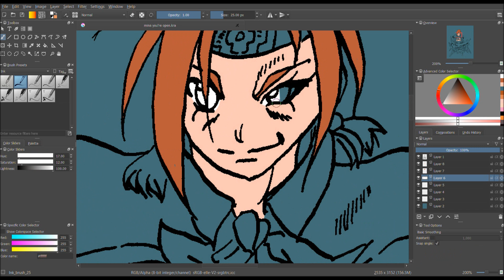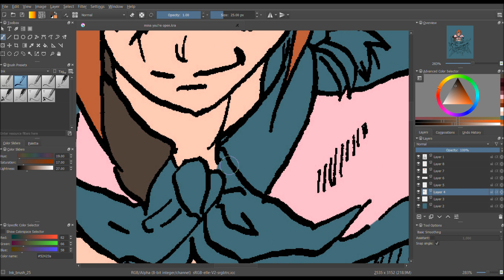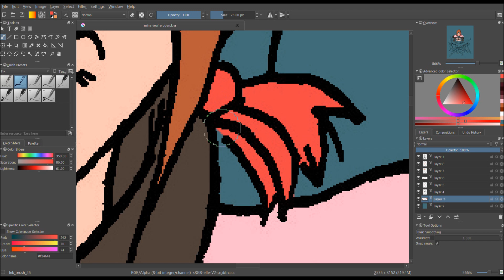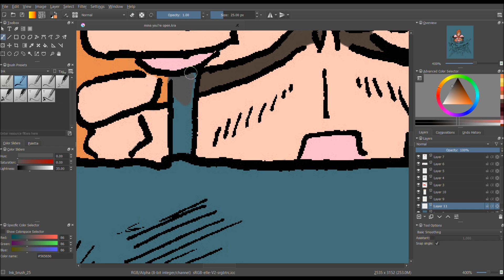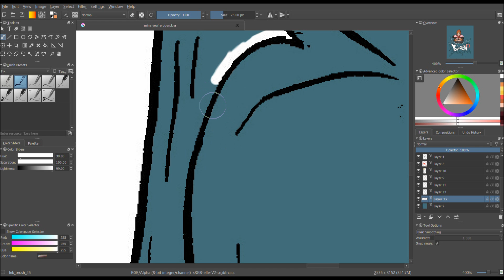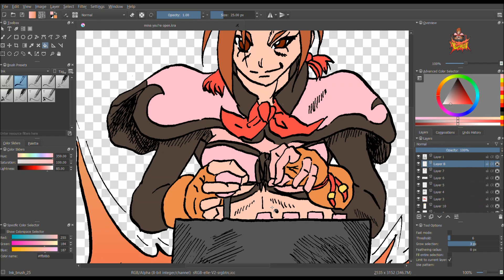Sketching With Ska- Seong Mina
T-shirt idea